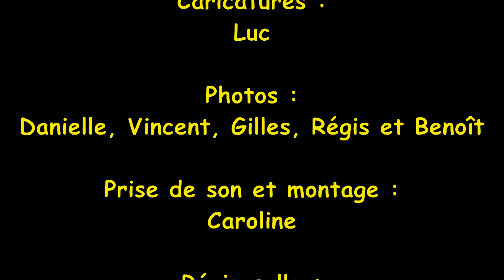Rassemblement Régional Lycéen Quelques Définitions Du Bonheur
Ceci est le témoignage de Lycéen, sur le bonheur, qui étaient présents au rassemblement régional lycéen de la province de Lyon qui s'est déroulé du 23 au 25 Octobre 2010 à Grenoble